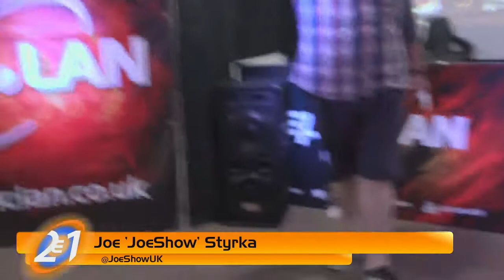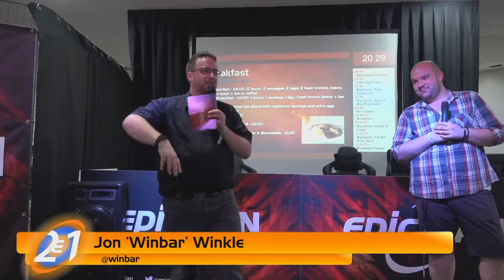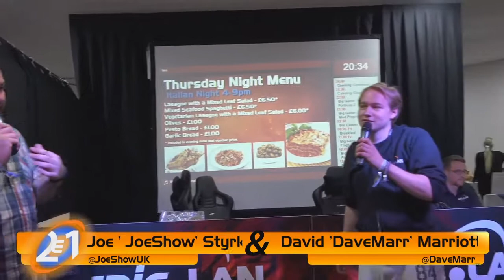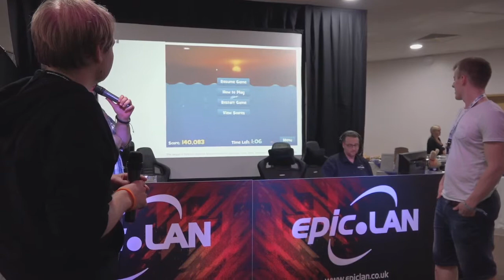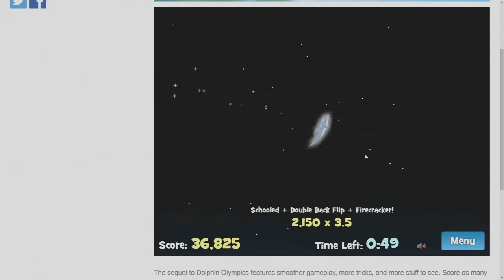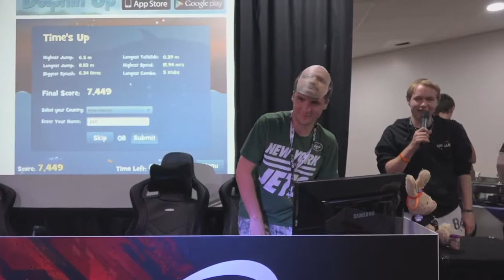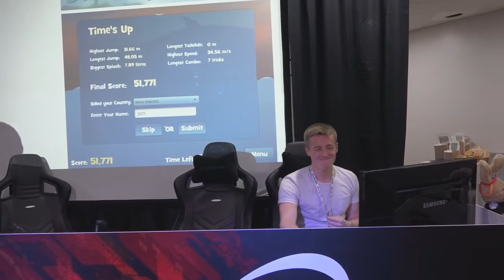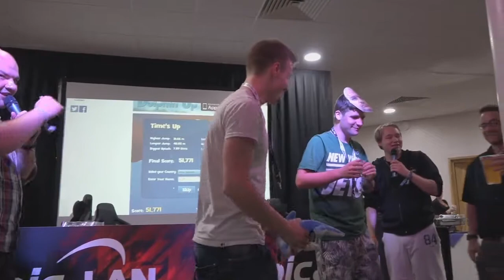epic.LAN - epic21 Opening Ceremony W/ JoeShow, Winbar & Davemarr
- Join us for the opening ceremony of epic21 With JoeShow, Winbar and Davemarr as we welcome the attendees and a small Showing of Dolphin Olympics!